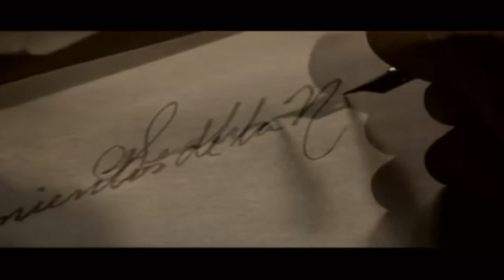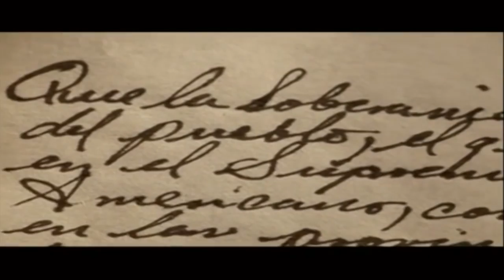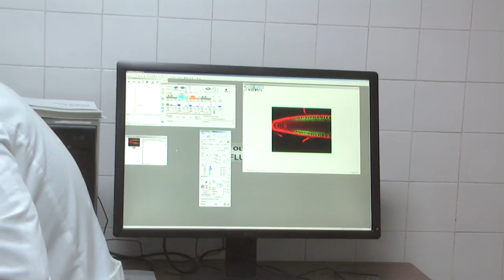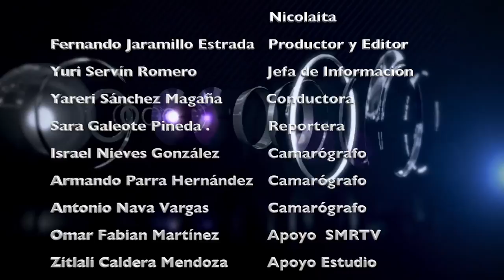LOS NICOLAITAS 3 OCTUBRE